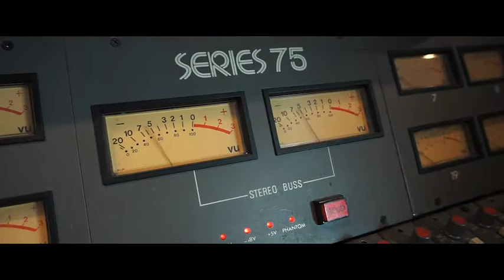Sara Jean Kelley on Song Catchers Live!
Sara Jean Kelley on Song Catchers Live at Historic RCA Studio C!

Created, produced and directed by Eddie Gore and Justyna Kelley.